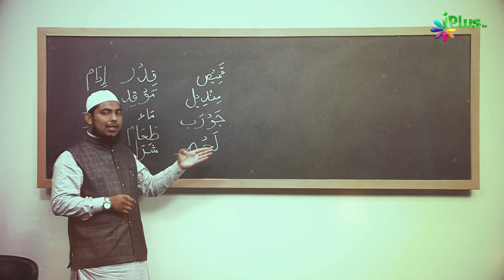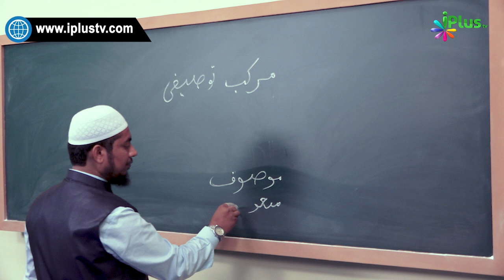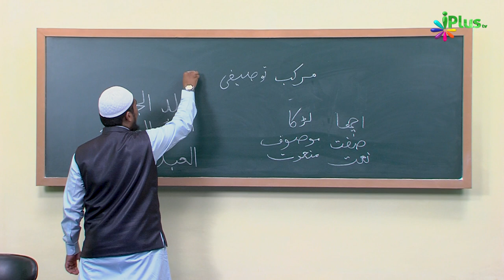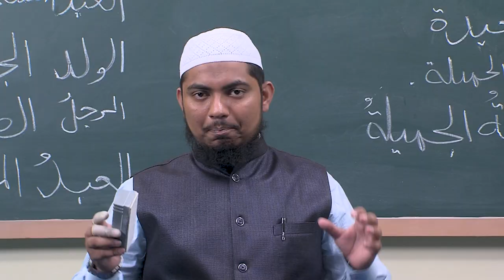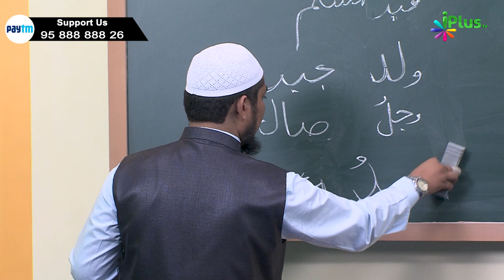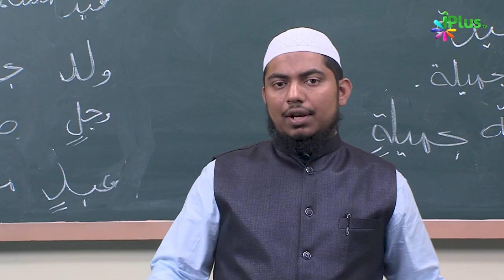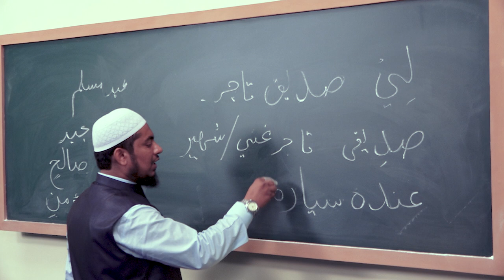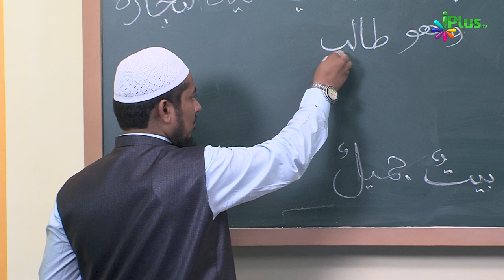Arabic Speaking Course Episode 28 | Arbi Bolna Sikhe Hindi Me | Sk. Ataur Rahman Sanabili | iPlus TV